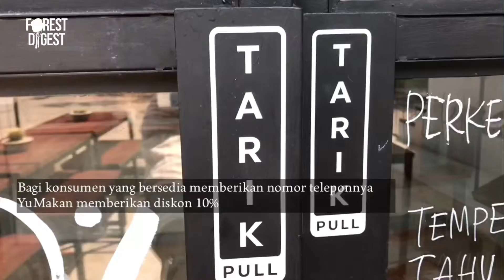Sampah Nota Belanja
Meski kecil dan sedikit, sampah setruk atau nota belanja mencapai 2,2 juta kilogram sehari. Digitalisasi adalah jalan keluar menguranginya.